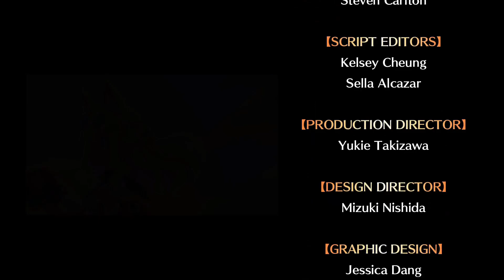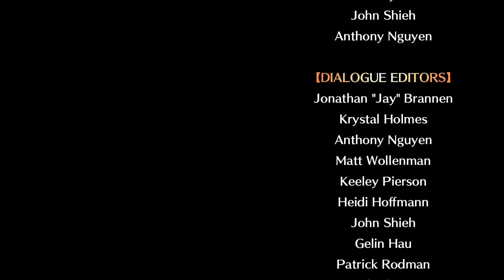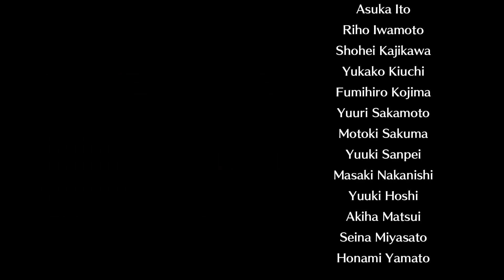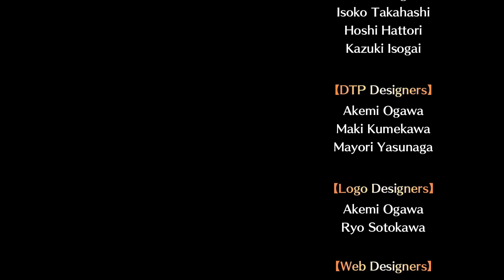Souls of the Virtuous - Disgaea 7 Ending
This video covers the ending of the main story for Disgaea 7. Here are the timestamps and notes.

0:00 After the fight with the final boss
10:42 Credits
13:21 Fuji's contract is completed
15:00 Some time later, Ewwdo Castle reopens and the group reunites